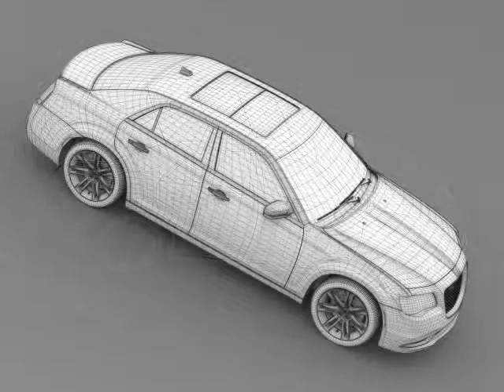3D Model Chrysler 300 C LX2 2016 at 3DExport.com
Download 3D Model Chrysler 300 C LX2 2016 c4d, obj, 3ds, fbx at 3DExport.com

3D Models → Cars → Sedan → Chrysler 300 C LX2 2016

Download Files:
Render: Standart render
3DS MAX all ver.: 3ds 5.93 MB
Render: Standart render
Cinema4D: c4d 6.08 MB
Render: Standart render
Autodesk FBX: fbx 11.73 MB
Render: Standart render
Lightwave ver. 7: lwo 6.15 MB
Render: Standart render
3DS MAX: max 18.02 MB
Render: Standart render
Maya: mb 10.43 MB
Render: Mentalray render
Softimage XSI: xsi 15.19 MB
Render: Standart render